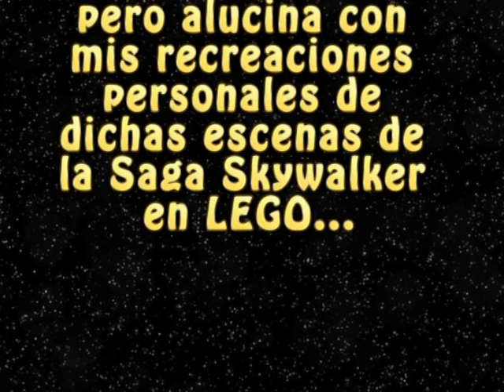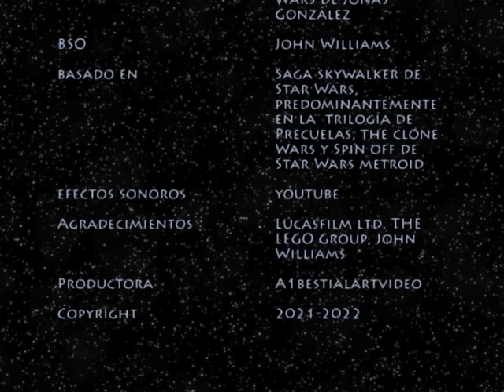LEGO Star Wars random mini movie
Este video de stop motion de temática LEGO Star Wars es un remake y ampliación de uno que hicimos ya en 2018, acá el
Canales de los Participantes en este video:
Entre otros.